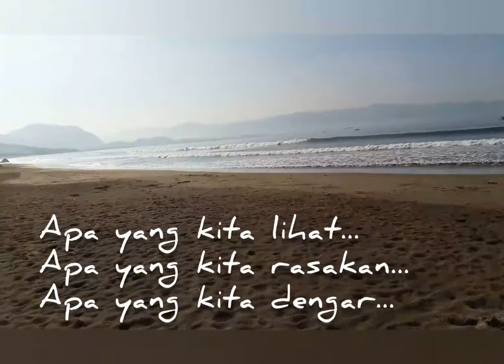INTERNALISASI NILAI NILAI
Tingkatan permanensi sikap dan perilaku paling tinggi. Untuk memastikan bahwa nilai nilai tertanam kuat dalam diri, lewat utilisasi multi sub modality